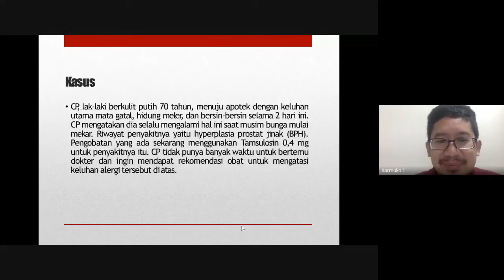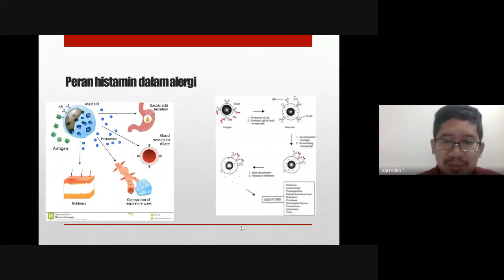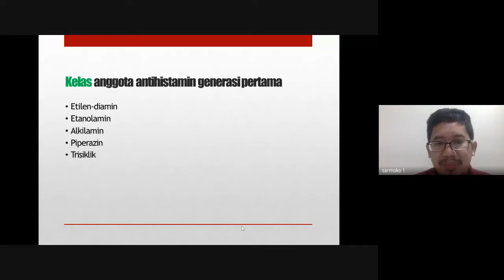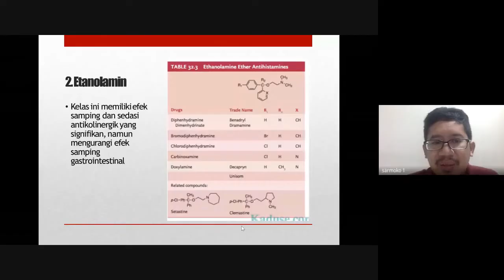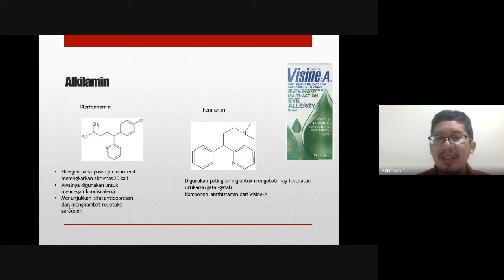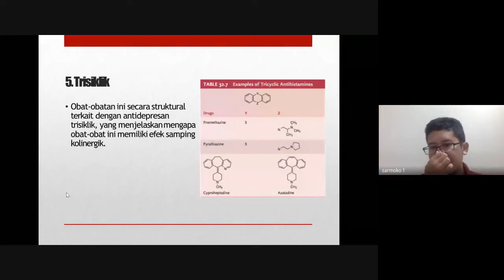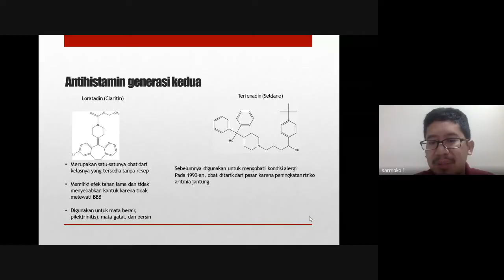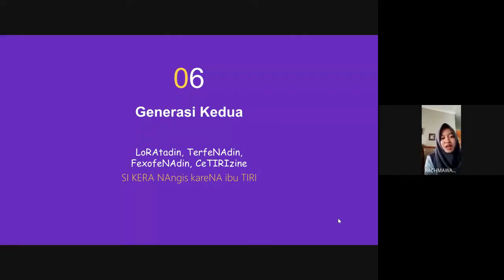Farmakologi Histamin: Antihistamin (Antagonis Reseptor H1)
Histamin adalah mediator penting dalam reaksi alergi dan penyakit inflamasi lainnya. Obat-obat yang beraksi pada reseptor histamin ada banyak, misalnya antihistamin yang mengeblok aksi histamin pada reseptor H1. Ada lagi golongan obat lain yaitu H2 blocker yaitu obat-obat yang menghambat reseptor H2 dan banyak digunakan pada penyakit asam lambung.